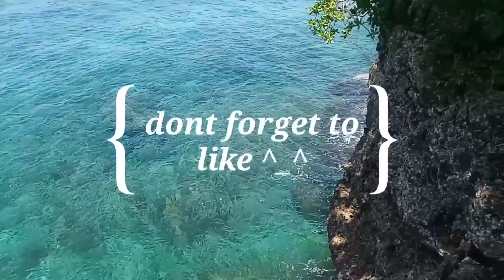kain sa swikatihan